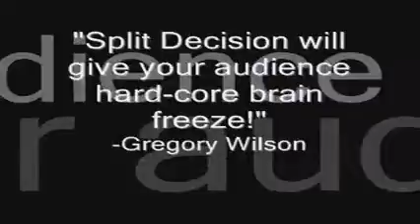Split Decision by Joshua Jay at AlbericoMagic.com